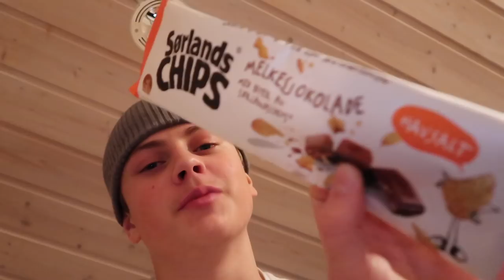Hyttetur⛷ Vlog 01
aldersgrense: A (tillat for alle)
I dagens vlog drar vi på hytta til eivind og kjører ski!